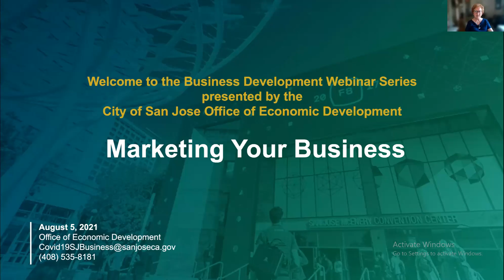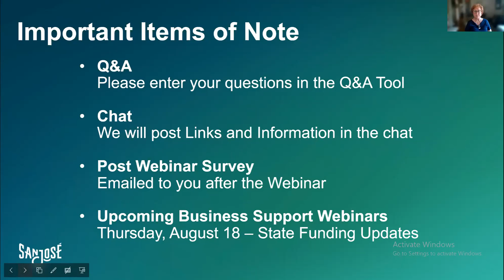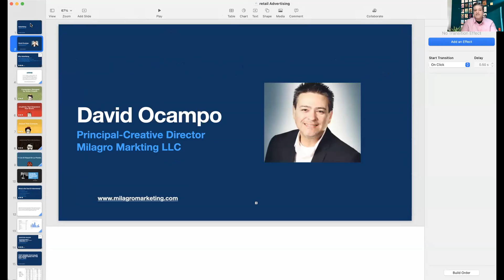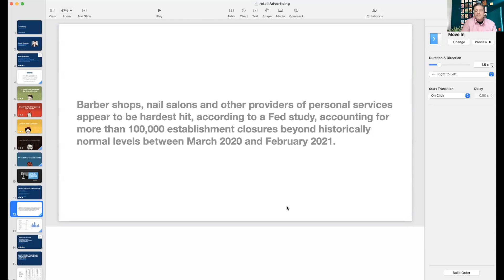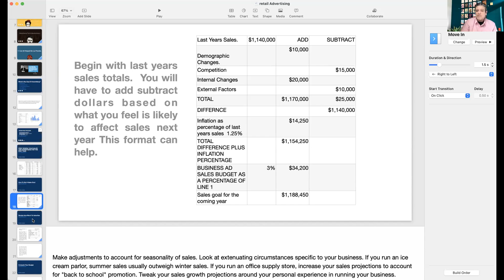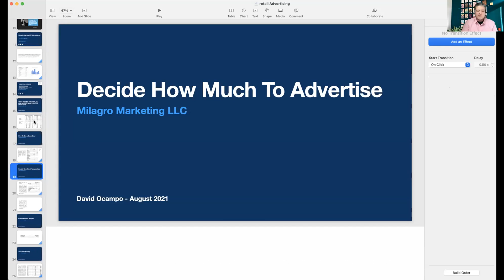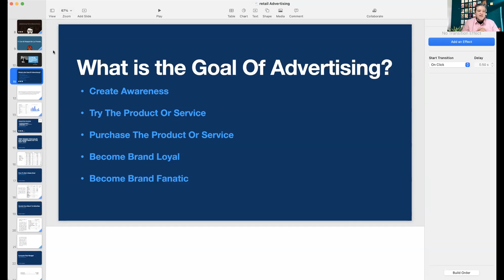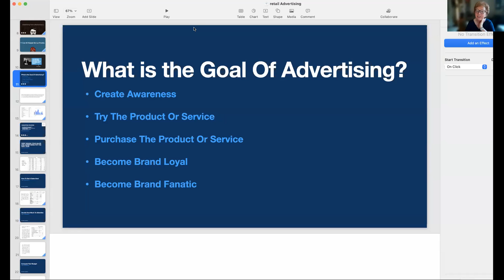Marketing Your Business -- Webinar in Mandarin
Small businesses in recovery from the pandemic need to set a marketing budget, learn how to choose advertising strategies, and talk directly with their existing customers. Learn from the creative director of Milagro Marketing